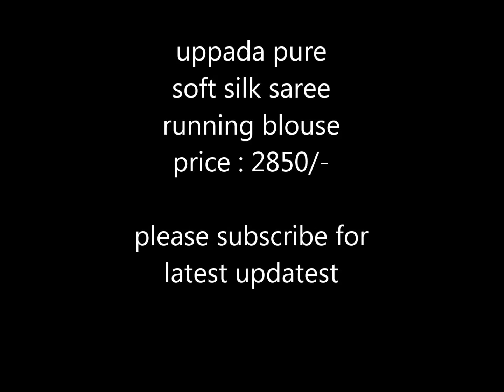latest uppada pure soft silk pattu sarees designer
2)latest blouse designs 2018 images,new,back neck blouse designs,models,saree blouse design

4)Top 90 kuppadam pure pattu sarees ,top and beautiful kuppadam pure pattu sarees images